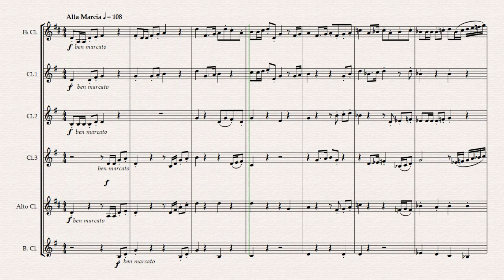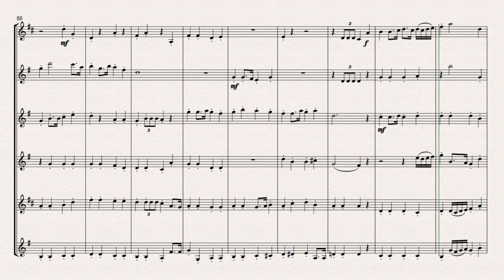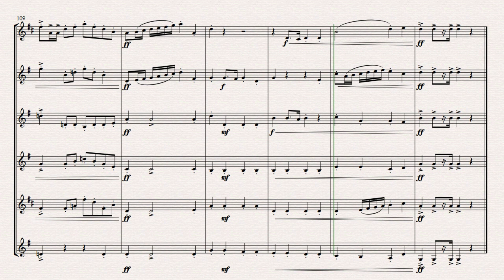"March of the Musketeers" For Clarinet Choir (sheet music) Composed by Grant Horsley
or Sheet Music Marketplace, Parts and Score, Score Exchange or JW Pepper

Scored for E flat Clarinet, 3 B flat Clarinet, Alto and Bass Clarinet,  March of the Musketeers is a bright heroic march based upon the characters in the story of "The Three Musketeers"

Quite a simple piece, it is in ternary form starting in the concert key of F major with the middle section in B flat major, before returning to F major and on to a flourishing ending.

The outer sections have strong melodic lines underpinned crisp staccato support providing a solid striding beat. The middle section (which should be played in exactly the same pulse) is more lyrical and legato featuring triplets, but still retains the underpinning crotchet beat, but with a more delicate approach for variation. After a short link passage which features a couple of time signature changes, the main theme returns with a short coda- like few bars to take the piece to a conclusion.

The full score is 15 pages and the parts are 3 each. It is 4 mins 15 in length. The whole score in on here for you to assess suitability.

Versions for Flute Choir (4 C Flutes, Alto and Bass) Six C Flute Ensemble, and Brass Sextet are also available.